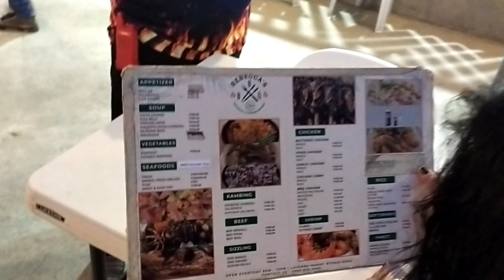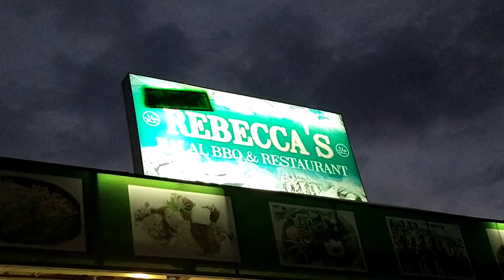REBECCA'S BBQ Located @ BY PASS ROAD LAVERNA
REBECCA'S BBQ House Located @by pass road Laverna buhangin davao city